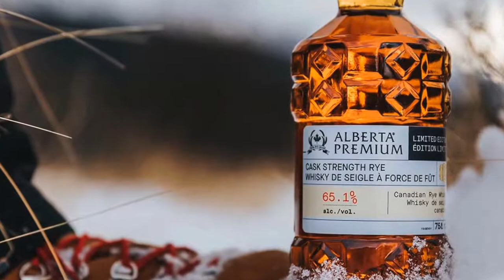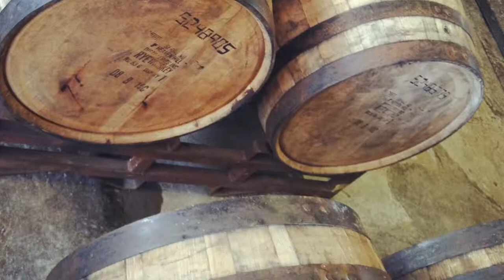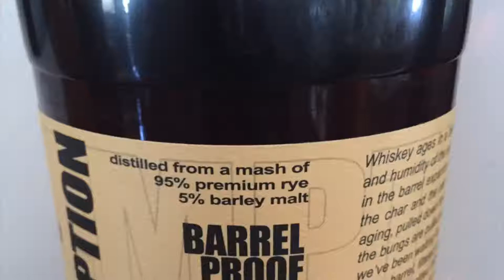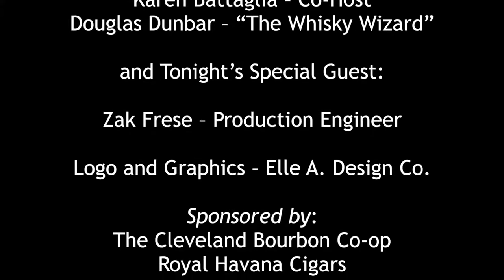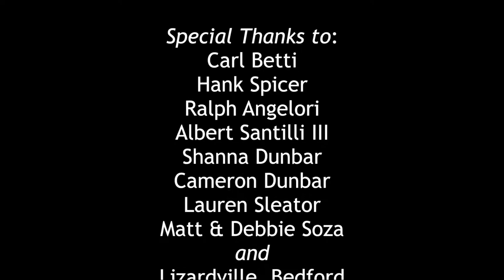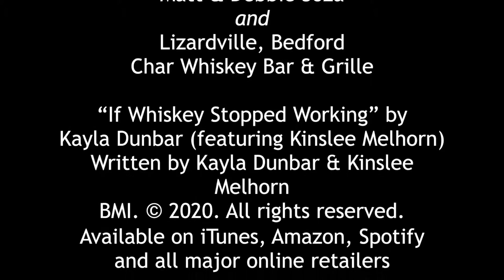Peerless Small Batch Rye Whiskey